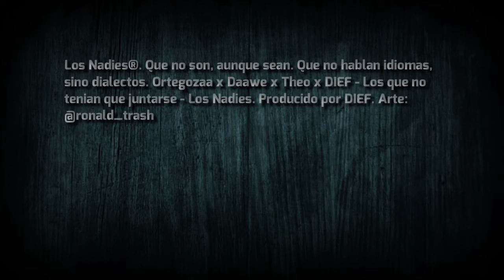Ortegozaa x Daawe x Theo x DIEF - LOS QUE NO TENIAN QUE JUNTARSE (LQNTQJ) - Los Nadies.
Prod by: DIEF

Letra:

Hey Los Nadies.
Que no son, aunque sean.
Que no hablan idiomas, sino dialectos.
Tu sabes de esto, ah no ustedes no saben.

Con la plata entre las cejas hace que mi mente sea pendeja
pero me puso vivo ya no soy el que se deja
ni el mismo bobo que ponía quejas
hay que pararse duro, marica el que se deja.
Cuidadito el que se oponga, toco flauta, toco conga,
tu nena bien chacha pide que se lo ponga
y si le doy quiere que le con odio
yo pensando que ella es de la tomba.

De tanta nota nunca yo pierdo el style
si tu tocas mi nota pisas el tercer strike
en la pista yo soy sosa y me la paso en stand by
la baby tuya tira y tira
y no ni le suelto un like.

Esto es un circulo vicioso
mientras tu la enamoras
yo la parcho con los socios.
Solo esta contigo por negocio
y si te come es porque tiene ocio
¿sana pa' que si la daño una de SG?
desde entonces ni me las cree
yo soy la sazón de tu bouquet
tu Barcelona Busquets
copian los códigos y yo ni Kwai tengo
a ti te tengo rabia
y con ella es que yo me vengo.

Se juntaron los que no tenían que juntarse
no somos profe y ya le damos las clases
no tienen derecho a molestarse
si usted se cree que baila venga y tirese los pases.

si usted se cree que baila bueno venga y tire pase.

Desde que el gordo tira tira no para
se le han pegado doble cara
que han salido con la rara.
Yo se quienes por mi se paran
ojala me digan algo ojala reviraran
la mente esta astuta
canto bonito, chanteo hijueputa
o si no pregúntale a tu puta
no hay quien lo discuta
respeten los rangos hijueputas
que no le meto eso dice pura gente bruta.

Esto no es un juego brother
esto no es free fire
me pongo modo Michael cuando me engancho las Nikes
las Jordan que tu quieres solo vienen en mi size
estoy tan alto que ya me apodan el high.

Con mas químicos que el Frutiño
ya no somos ya los mismo niños
si tu me das papaya elástica de Ronaldinho
te goleamos, coronamos y la que tengas te la guiño.

Solo no has hundido el botón
porque hace tiempo que me sigue
me puso el emoji del fuego pa' que la abrigue
tenia otro apellido y la guarde "Rodriguez"
tu con rabia y yo en la cicla y en mocho flow Carlos Vives (Carlito).

Ya de tanto humo la vista se distorsiona
siempre mando Candelier
el nene querido de toda esta zona
estan falta de delivery
vengan que se les dona
¿me miras el swing o es mi nena culona?
¿estan claros o me toca ponerlos?
a Eau Fraiche siempre huelo
arriba con los mismo que estuvieron en el suelo
antes no caía ni el agua
ahora las jevas preguntan
"¿En que panty te modelo?"

Ortegozaa.

El mañanero con los mañaneros.

Dímelo Apache.

Daawe.

Y ando con el rey de los Emiratos Árabes Dubai.

Santa Gang.

DIEF.